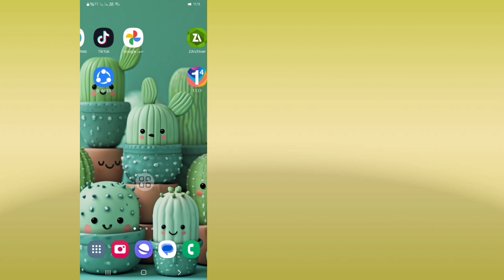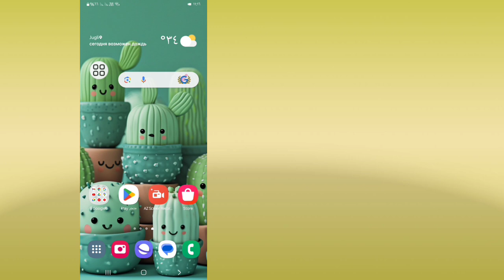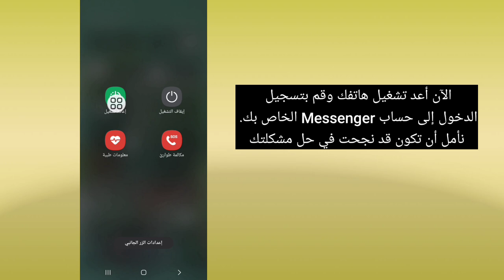كيفية إصلاح مشكلة عدم تشغيل الرسائل الصوتية في Messenger 2024 | عدم تحميل الرسائل الصوتية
سأعرض لك كيفية إصلاح مشكلة عدم تشغيل الرسائل الصوتية في Messenger (2024). شاهد هذا الفيديو وتعلم كيفية إصلاح مشكلة عدم تشغيل الرسائل الصوتية في Messenger 2024 | حل مشكلة عدم تحميل الرسائل الصوتية .